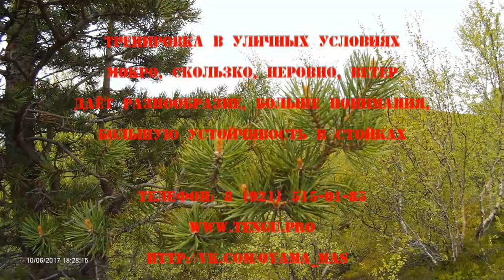Цуки но ката - для сравнения. Карате Кёкусинкай. Клуб-Тэнгу Про. Мурманск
Клуб-Тэнгу Про. Мурманск. Подготовка бойца. Клуб - Тэнгу Про. Мурманск

Работать ещё есть над чем. Я не Катовик, 5 тренировка (Шихан показал 31 мая)

Тренировки Девушки - Женщины - Юноши - Мужчины индивидуально и в группе по Карате и Самообороне. Записать ребёнка, записаться самому на самооборону и Карате Кёкусинкай в Мурманске. Телефон: 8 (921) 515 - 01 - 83